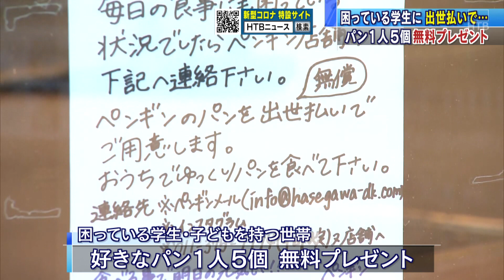お代は出世払いで‥ 困った学生にパン無償提供【HTBニュース】